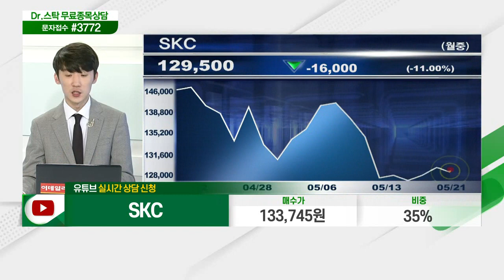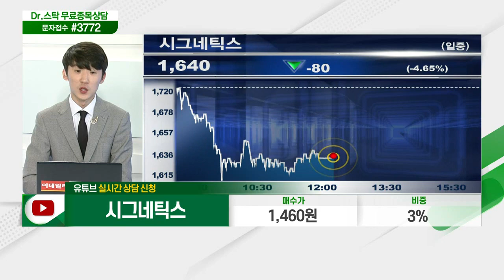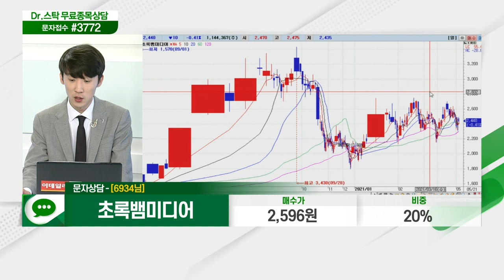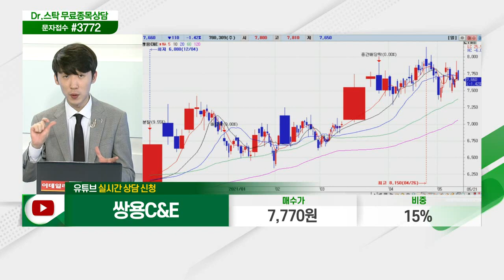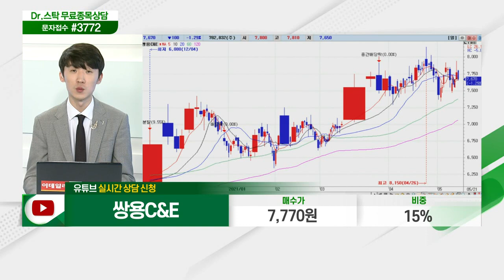SKC, 셀루메드, 한솔홈데코, 대상, 시그네틱스, 현대백화점, 초록뱀미디어, 쌍용C&E_닥터의 처방전 (20210521)